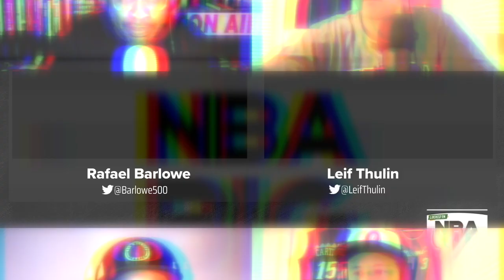NBA Draft Board: Leif Thulin's Top NBA Prospects: 11-20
In part two of a three part series where Leif Thulin shares his updated Big Board with Rafael Barlowe, Leif covers prospects 11 through 20 and shares his thoughts on the following prospects:

11. Nick Smith, Jr.
12. Sidy Cissoko
13 Taylor Hendricks
14 Dariq Whitehead
15 Keyonte George
16 Gradey Dick
17 Dereck Lively II
18 Leonard Miller
19 Brice Sensabaugh
20 Riley Kugel

NBA Draft analyst Rafael Barlowe from NBA Draft Junkies and current author of the NBA Big Board newsletter is joined by Richard Stayman (@MavsDraft), Sam Ferris (NBA Draft Dummies), and Leif Thulin to breakdown the NBA Draft. Rafael & Team gives passionate NBA Draft fans a deep look into the NBA Draft with great guests, Mock Draft, player rankings, and of course BIG BOARDs. Part of the Locked On Podcast Network.